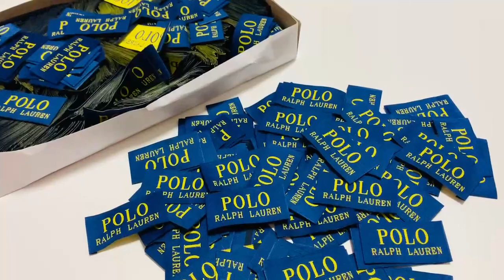POLO Label, Tags For Handmade Goods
Handmade POLO Label By Embroidery design

Length ; 2.4 inch , width ;1.2 inch

we have to charge $25 freight to US and EU to ensure shipping experience.

No taxes

We will use Fedex or DHL to transport the goods for you, which will take about 5-7 days to US and EU

Pls contact the seller:
for full catalog, wholesaler price and CREDIT CARD PAYMENT.